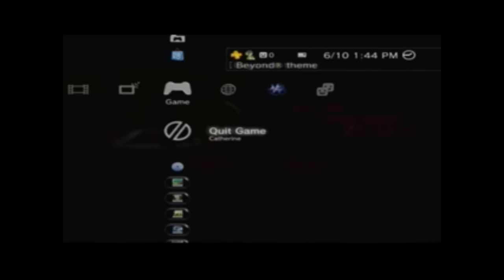I'm Such A Hypocrite...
My has 3 years changed me...